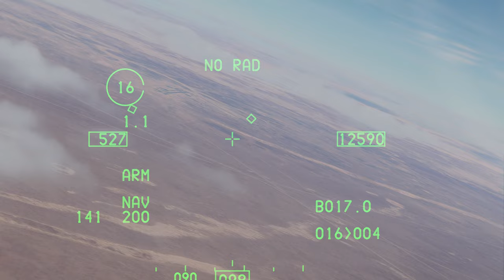Weasels Over Syria #1 Campaign | DCS F-16C Viper - Know your Guidelines! | 4K 60 FPS VR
Hello everyone! Welcome to Weasels Over Syria, from Groundpounder Sims! This campaign is all about the Viper and the Wild Weasel mission! It is incredibly immersive and a great experience for any Viper pilot. I hope you all enjoy this video! - Raptor Rising

My specs:
Intel corei9 12900K
64 GB Corsair Vengeance LPX DDR4 3600
EVGA RTX 3090 FTW3